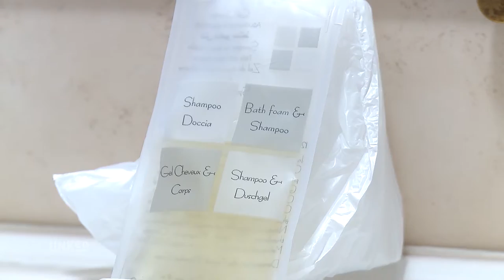HOTEL LE SAUVAGE : Hôtel au coeur de Dijon 21